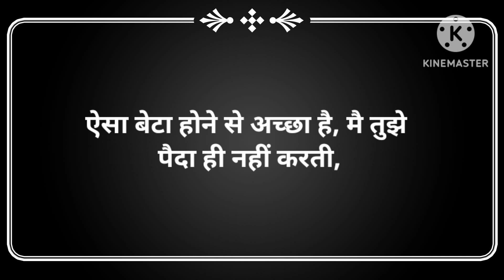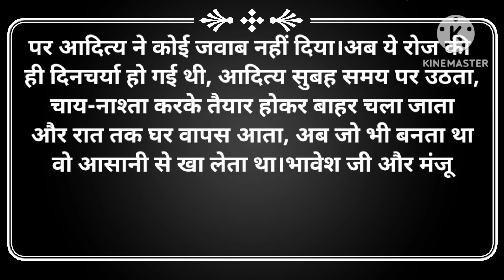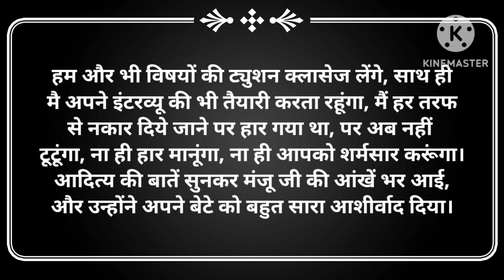suvichar/ऐसा बेटा होने से अच्छा है मैं तुझे पैदा ही नहीं करती |moralstories/hindistories